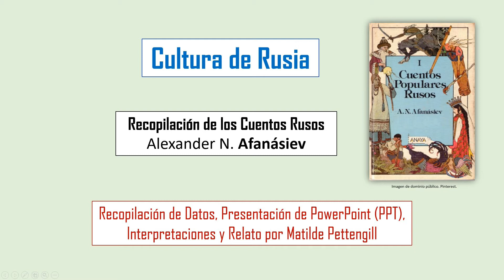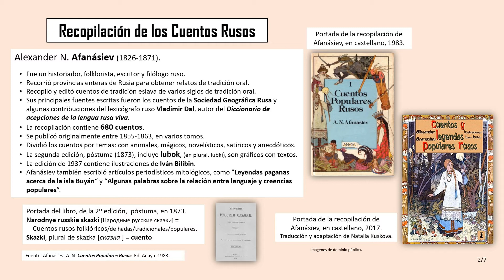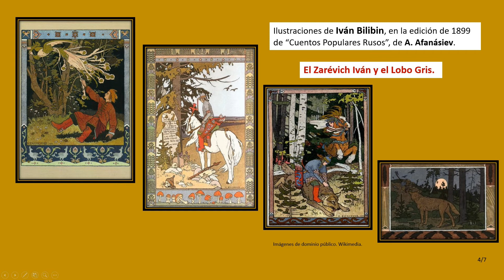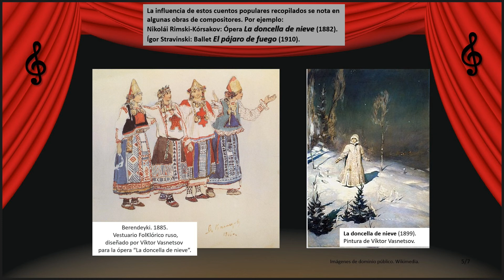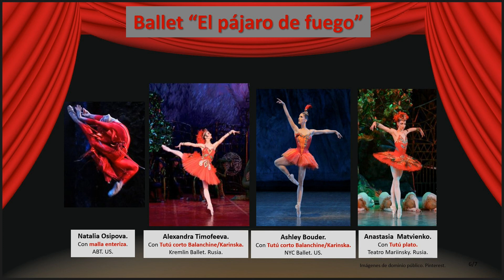Alexander N. Afanásiev: Recopilador de los Cuentos Rusos.